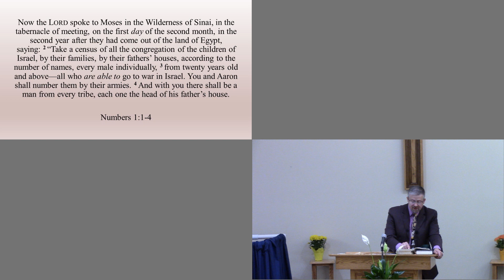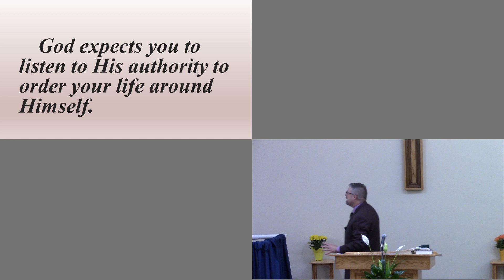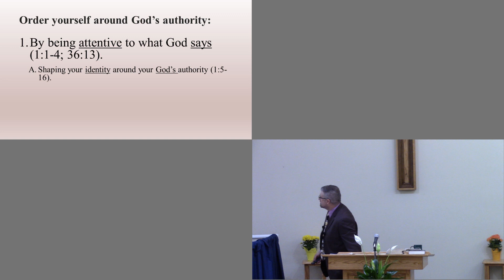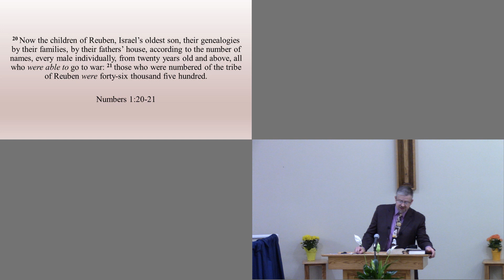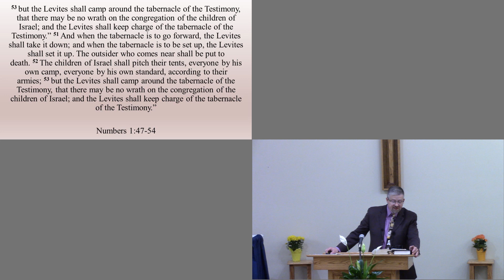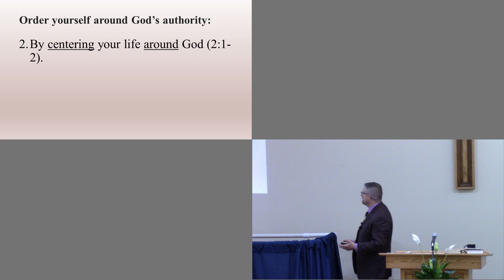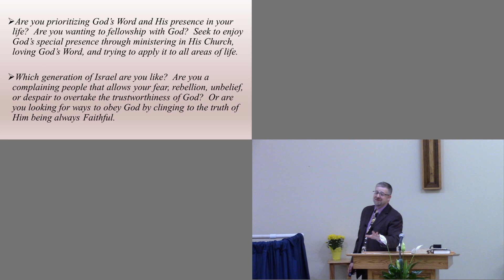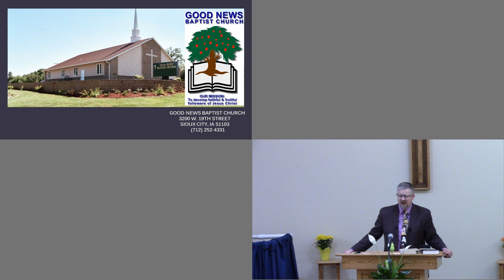Sunday Sermon June 9 2024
Well-ordered by God
Numbers 1:1 - 2:34